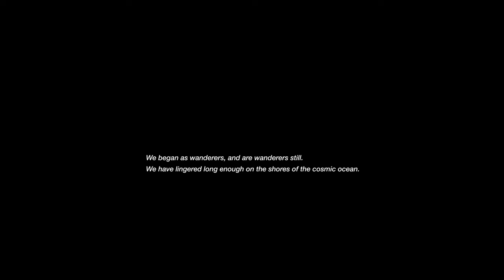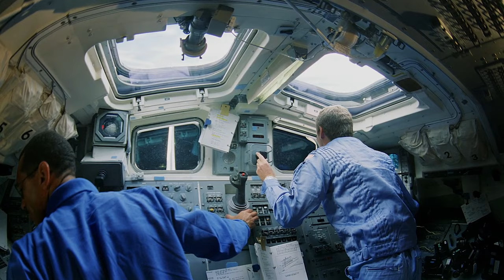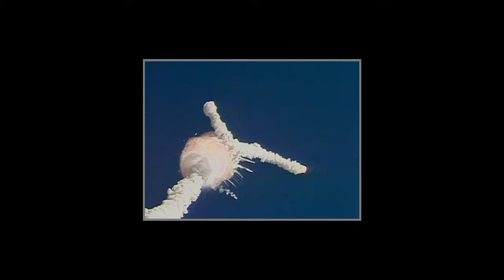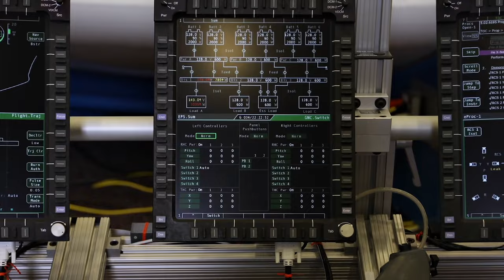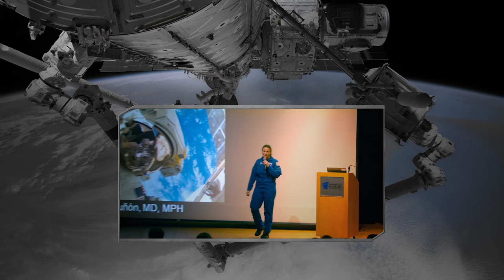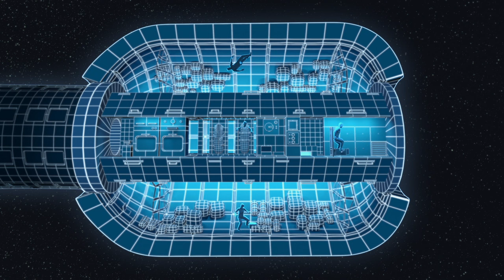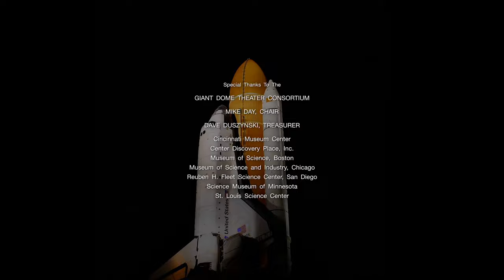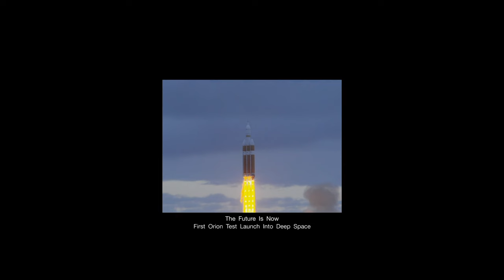The Evolution Of Space Exploration | Journey To Space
Discover humanity's evolution in space exploration, starting from initial planetary ventures to building crafts that breached the edges of our atmosphere. Follow the achievements of the Shuttle Program, its role in constructing the International Space Station (ISS), and the transition to Orion—a deep space vessel—marking the next phase in our quest to explore Mars.